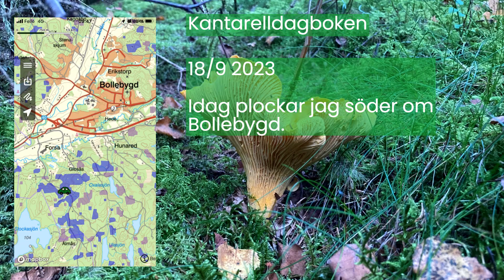Kantarelldagboken 18/9 2023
Nytt avsnitt av Kantarelldagboken.  Mer info på kantarellappen.se